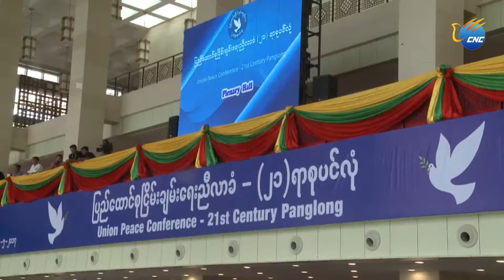ျပည္ေထာင္စု သေဘာတူ စာခ်ဳပ္၏ အစိတ္အပုိင္း အျဖစ္သေဘာတူညီခ်က္ ၃၇ ခ်က္အား လက္မွတ္ ေရးထုိး ခ်ဳပ္ဆုိ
ေနျပည္ေတာ္ ၊ ေမ ၂၉ ရက္(ဆင္ဟြာ)
ျပည္ေထာင္စု သေဘာတူ စာခ်ဳပ္၏ အစိတ္အပုိင္း အျဖစ္ ျပည္ေထာင္စု ၿငိမ္းခ်မ္းေရး ညီလာခံ-(၂၁)ရာစု ပင္လုံ ဒုတိယ အစည္းအေ၀းတြင္ ရရွိခဲ့သည့္ သေဘာတူညီခ်က္ ၃၇ ခ်က္အား အစိုးရ ၊ လႊတ္ေတာ္ ၊ တပ္မေတာ္ ၊ တုိင္းရင္းသား လက္နက္ကုိင္ အဖြဲ ့အစည္း ႏွင့္ ႏုိင္ငံေရး ပါတီ အစုအဖြဲ ့တုိ ့မွ ကိုယ္စားလွယ္မ်ားက ယေန ့ေမလ ၂၉ ရက္တြင္ ပါ၀င္ လက္မွတ္ ေရးထုိး ခ်ဳပ္ဆုိခဲ့သည္။
ျပည္ေထာင္စု ၿငိမ္းခ်မ္းေရး ညီလာခံ- (၂၁)ရာစု ပင္လုံ ဒုတိယ အစည္းအေ၀းအား ေမ ၂၄ ရက္မွ စတင္၍ ၅ ရက္ၾကာ ျပဳလုပ္ခဲ့ၿပီးေနာက္ ႏုိင္ငံေရး က႑တြင္ ၁၂ ခ်က္ ၊ စီးပြားေရး က႑တြင္ ၁၁ ခ်က္ ၊ လူမႈေရး က႑တြင္ ၄ ခ်က္ ၊ ေျမယာ ႏွင့္ သဘာ၀ ပတ္၀န္းက်င္ က႑တြင္ ၁၀ ခ်က္ စုစုေပါင္း ၃၇ ခ်က္အား ျပည္ေထာင္စု သေဘာတူ စာခ်ဳပ္၏ အစိတ္အပုိင္း တစ္ရပ္ အျဖစ္ လက္မွတ္ ေရးထုိး ခ်ဳပ္ဆုိႏုိင္ခဲ့ျခင္း ျဖစ္သည္။
ႏုိင္ငံေတာ္၏ အတုိင္ပင္ခံ ပုဂၢဳိလ္ ေဒၚေအာင္ဆန္းစုၾကည္က ညီလာခံကို မတက္ေရာက္ျဖစ္ေသးေသာ လူပုဂၢဳိလ္ ႏွင့္ အဖြဲ႔အစည္းမ်ားကိုလည္း အတူတကြလက္တြဲပူးေပါင္းပါဝင္ရန္ ၄င္း၏ေက်းဇူးတင္စကားထဲတြင္ ထည့္သြင္းဖိတ္ေခၚခဲ့သည္။
ျပည္ေထာင္စု ၿငိမ္းခ်မ္းေရး ညီလာခံ-(၂၁)ရာစု ပင္လုံ ဒုတိယ အစည္းအေ၀း ေနာက္ဆုံးေန ့ ေမ ၂၉ ရက္တြင္ က႑အလုိက္ မူ၀ါဒမ်ား တင္သြင္းျခင္း ၊ ေထာက္ခံေၾကာင္း အဆုိတင္သြင္းျခင္း ႏွင့္ အဆုိျပဳ မူ၀ါဒမ်ားအား အတည္ျပဳေၾကာင္း ေၾကညာျခင္းမ်ား ျပဳလုပ္ခဲ့ၿပီးေနာက္ ညီလာခံမွ အတည္ျပဳေသာ သေဘာတူညီခ်က္မ်ားအား ျပည္ေထာင္စု သေဘာတူ စာခ်ဳပ္၏ အစိတ္အပုိင္း တစ္ရပ္ အျဖစ္ လက္မွတ္ ေရးထုိး ခ်ဳပ္ဆုိခဲ့ျခင္း ျဖစ္သည္။(Xinhua)